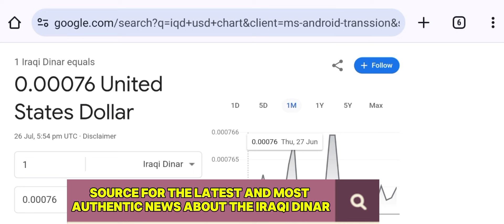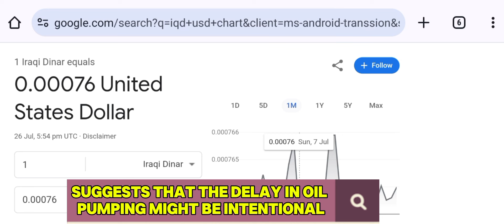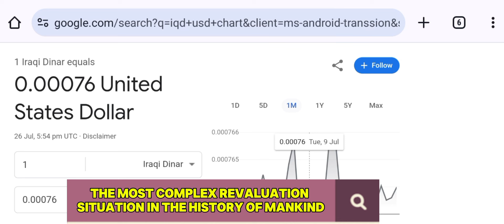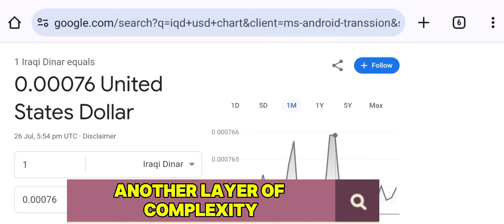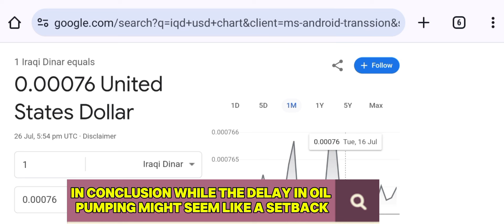Iraqi Dinar News : Will the Iraqi Dinar Hit $3.00 After Revaluation”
If you're a dinar holder or someone interested in the dynamics of Iraq's currency, you're in the right place. Our dedicated team works tirelessly to bring you up-to-date information, expert analyses, and insider insights that you won't find anywhere else.In this video, we break down what people mean when they talk about the Iraqi dinar potentially becoming "1 to 1" with the U.S. dollar. We'll explain how the revaluation process works, what it means for the purchasing power of your dinar, and the implications for dinar holders.Imagine you have a 25,000 dinar note. After revaluation, a 25 dinar note could possess the same purchasing power. How does this work? What will be the new exchange rate? Could it be $3.00 per dinar?Stay tuned as we delve into these questions, providing clarity on how revaluation maintains economic stability and what it means for you as a currency holder.👉 Don't forget to like, comment, and subscribe for more updates!